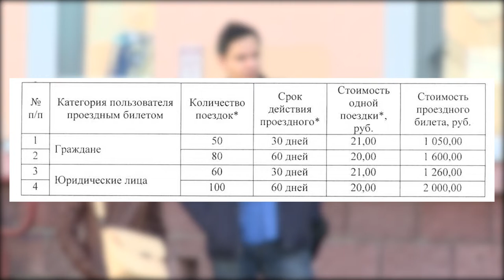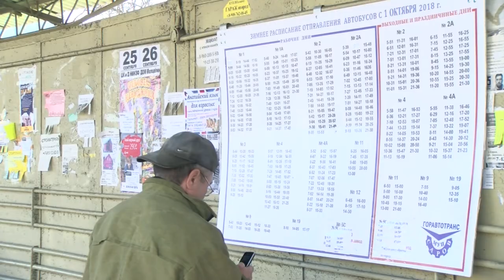Тарифы - в рост!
Депутаты обсуждают, насколько в следующем году вырастет стоимость коммунальных услуг, и как много мы будем платить за проезд в общественном транспорте.